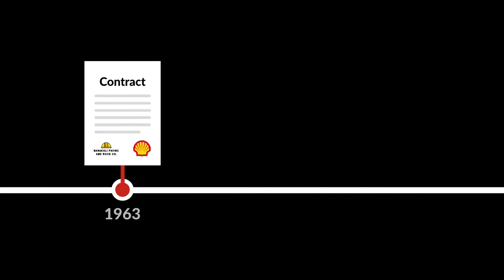Nanakuli Paving & Rock Co. v. Shell Oil Co. Case Brief Summary | Law Case Explained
Nanakuli Paving & Rock Co. v. Shell Oil Co. | 664 F.2d 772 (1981)

Any company that wants to do business in Oahu should recognize that the island is a small place and that the locals have their own way of doing things. What that can mean to contract interpretation is the subject of Nanakuli Paving and Rock Company versus Shell Oil Company.

Nanakuli Paving and Rock Company was an asphalt paving contractor on the island of Oahu in Hawaii. In 1963, Nanakuli entered into a long-term asphalt supply contract with Shell Oil Company. For several years, Shell kept its prices consistent. In 1974, however, Shell announced that it was no longer guaranteeing asphalt prices. Nanakuli protested, claiming that the contract contained an implied price-protection requirement. Shell officials claimed not to know of any price-protection agreement. The Shell officials then nearly doubled the price they charged Nanakuli for asphalt, citing the contract’s express wording, which stated that Shell would charge its, quote, “posted price,” unquote.

Nanakuli sued Shell for breach of contract. At trial, the jury found that Shell had breached its contract and awarded damages to Nanakuli. However, the district court judge set aside the verdict. Nanakuli appealed.

Want more details on this case? Get the rule of law, issues, holding and reasonings, and more case facts

Have Questions about this Case? Submit your questions and get answers from a real attorney